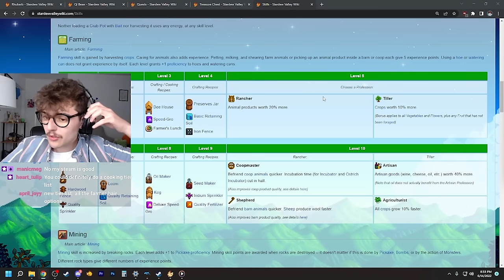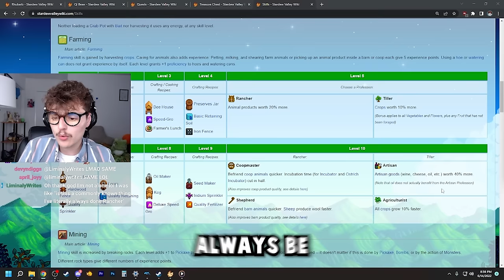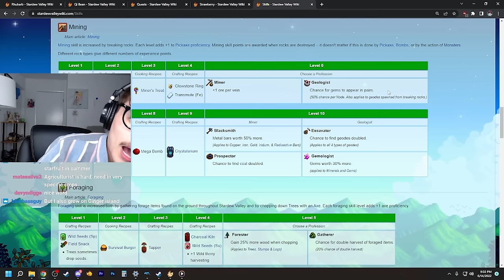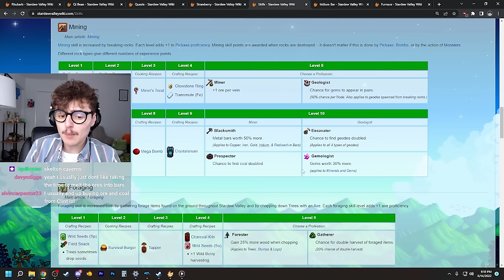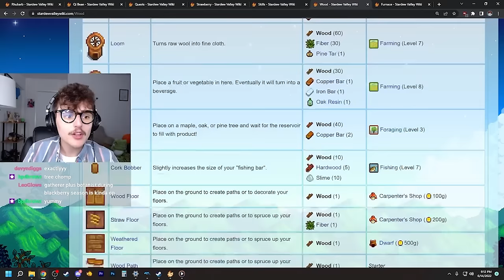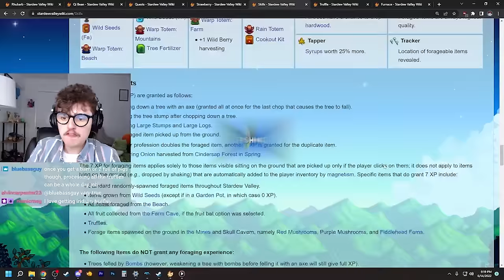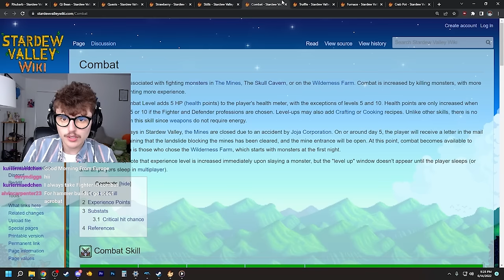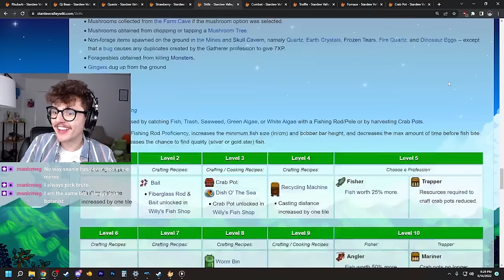The Best Profession in Stardew That You AREN'T Using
This is a Stardew Valley Guide for everyone who needs to know what Stardew Valley Professions are best. If you're wondering whether you should pick Tiller or Rancher, Artisan or Agriculturist, Coopmaster or Shepherd, Miner or Geologist, Blacksmith or Prospector, Excavator or Gemologist, Forester or Gatherer, Botanist or Tracker, Fisher or Trapper, Angler or Pirate, Mariner or Luremaster, Fighter or Scout, Brute or Defender, or Acrobat or Desperado, this will answer all your questions! All the best choices updated for 1.5 and 1.6 are included here!